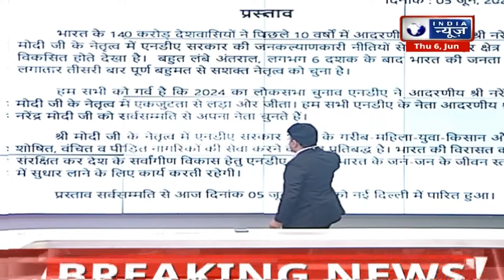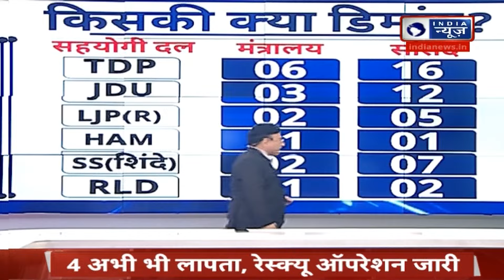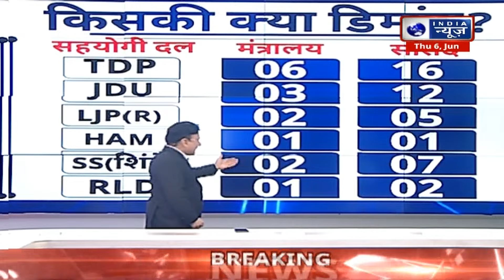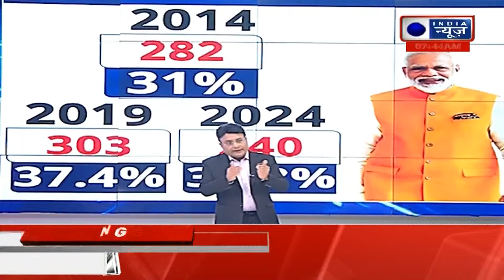Lok Sabha Elections Results 2024: NDA गठबंधन के कौनसे सहयोगी दल कितने मंत्रालय मांग रहे हैं -सूत्र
Lok Sabha Elections Results 2024: वो क्षेत्रिय दल कौन है जो तीसरी बार मोदी सरकार बनवा रहे हैं ?। chandrababu naidu

लोकसभा चुनाव जीतकर प्रधानमंत्री मोदी अपने सहयोगियों के साथ लगातार तीसरी बार सत्ता संभालने जा रहे हैं। इस बार को चुनाव में एनडीए को 292 सीटें मिलीं..वहीं इंडिया गठबंधन की 234 सीटें मिलीं।

After winning the Lok Sabha elections, Prime Minister Modi is going to take power for the third consecutive time with his allies. This time in the elections, NDA got 292 seats.. while the All India Alliance got 234 seats.

lok sabha election results, india alliance, nda meeting, nitish kumar, chandrababu naidu, bjp, jdu, tdp